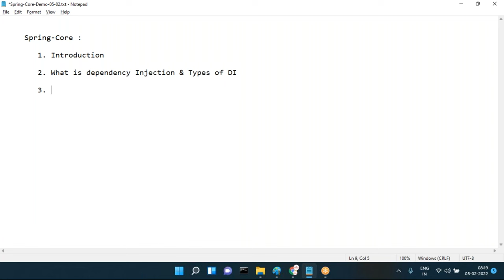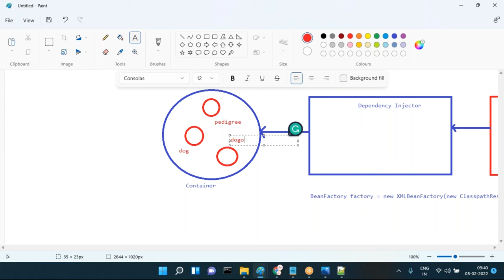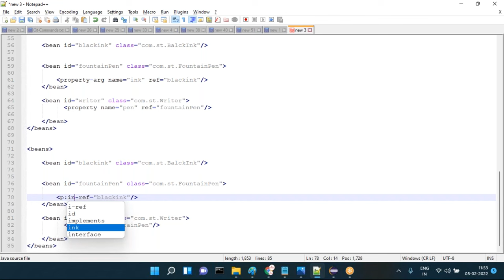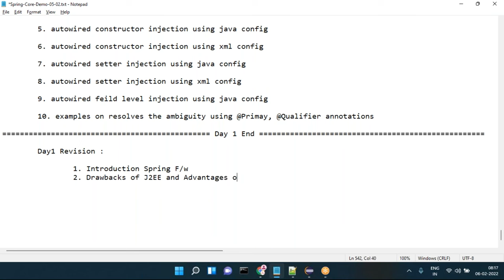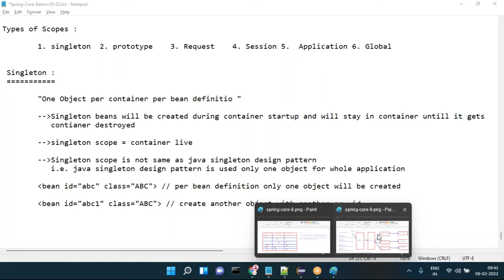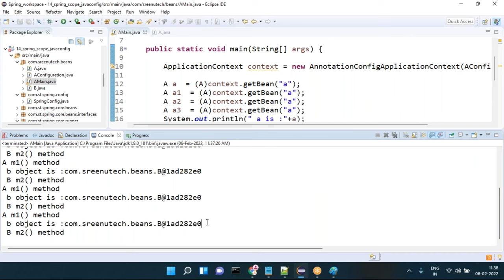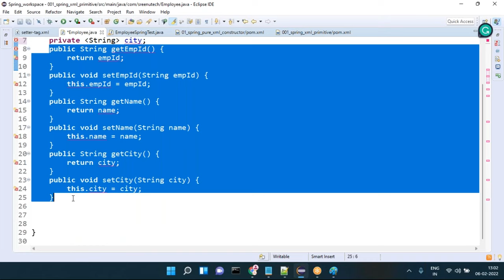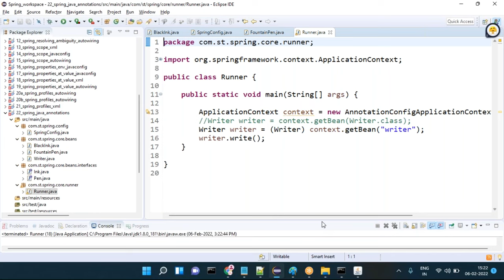Spring Core End to End Course (in 9 Hours) | By Mr. Sreenivas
About Sreenu Technologies:
      fast track.
      Realtime Project